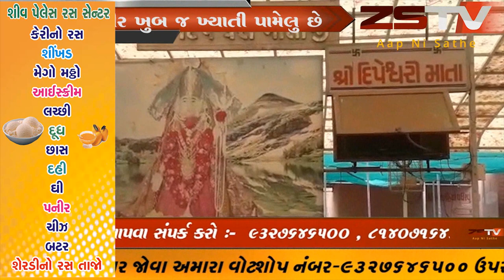જુના ઉંટરડા ગામે આવેલા દીપેશ્વરી માતાજી માજમ નદીના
જુના ઉંટરડા ગામે આવેલા દીપેશ્વરી માતાજી માજમ નદીના તટ ઉપર બીરાજમાન થયેલા હોવાથી પુનમના દીવસે જુના